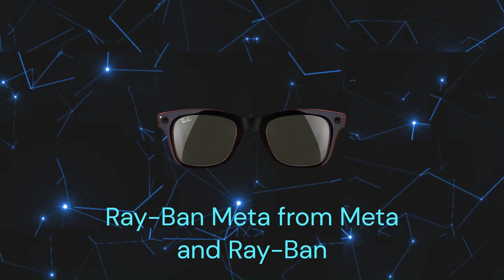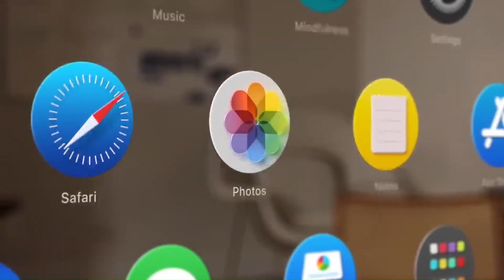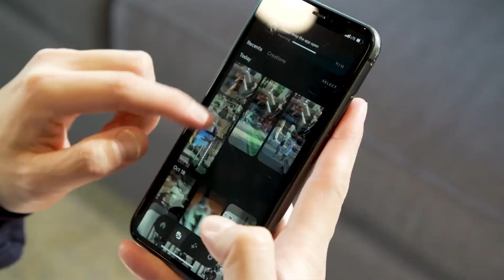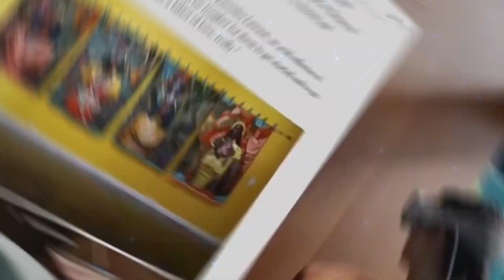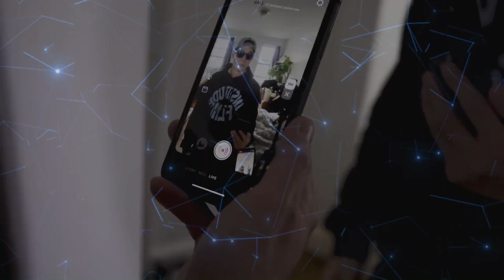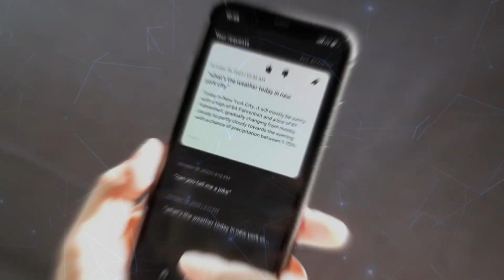Ultimate Comparison and Verdict! ft. Ray-Ban Meta | Vision Pro | Frame by Brilliant Labs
🕶️ Explore the world of augmented reality with us as we dive deep into the features, design, performance, and pricing of three top-notch smart glasses: Ray-Ban Meta, Vision Pro, and Frame by Brilliant Labs. 🌐

👓 In this comprehensive comparison, we'll break down the unique aspects of each smart glass, showcasing their innovative features, AI capabilities, and how they can elevate your everyday experiences. From socializing to immersive AR experiences, find out which smart glasses suit your needs best!

🔍 Key Features Explored:

Ray-Ban Meta's sleek design, high-quality camera, and social features.
Vision Pro's minimalist elegance, advanced AR experience, and seamless integration with Apple's visionOS.
Frame by Brilliant Labs' retro-inspired design, open-source platform, and customizable AI assistant Noa.
💡 Discover how each pair performs in terms of battery life, responsiveness, and overall user experience. We'll also reveal the pricing details and help you determine the best value for your investment.

🏆 Verdict: Which smart glasses claim the top spot for different use cases, and which one emerges as the ultimate winner? Find out our expert verdict and recommendations.

🚀 Join us in this tech journey and make an informed decision on the future of wearable AR technology! Let's revolutionize the way we see the world together! 👁️🌟